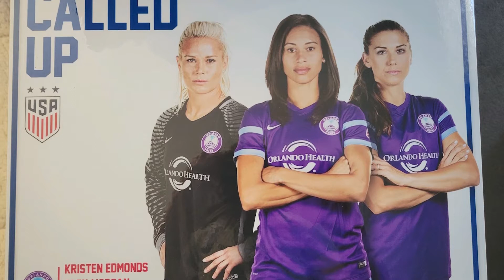Meet the Athlete: Kristen Edmonds